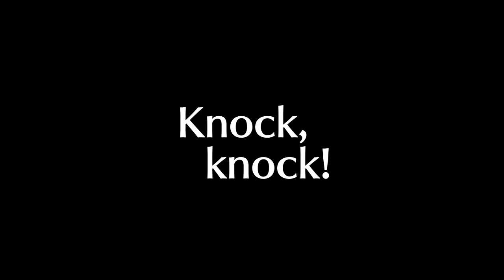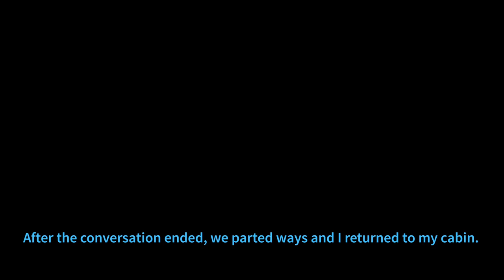Danganronpa: DEADICATION - Chapter One (Episode #3)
The third episode of Chapter One: Kill to Live, Live to Kill. Be sure to check out the previous episode first!

Danganronpa: Deadication is a fan-made spin-off of the Danganronpa franchise created by Spike Chunsoft.

We do not claim ownership of Danganronpa. Please support the official series!

CREATORS:
bazileaf - Story, script, sprites, video editing, miscellaneous art

VOICE ACTORS:
TunnelBerg - Naohiko Hayata, Iori Karanomori
Eli - Hitomi Akimura, Sakumi Mifune
Via the Tortilla - Ayuna Fukase
Sword of Swords - Shu Uchida